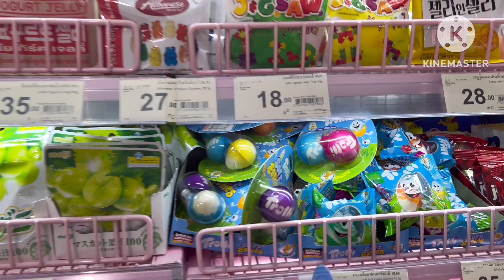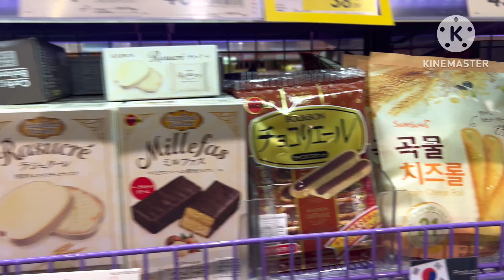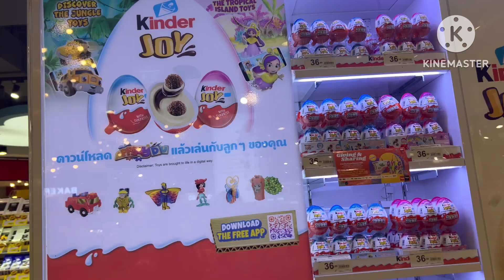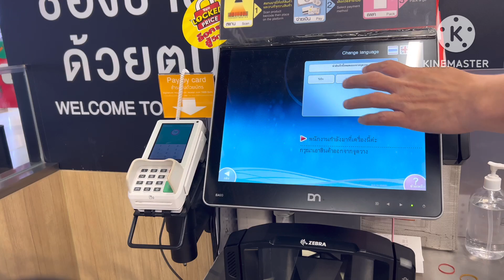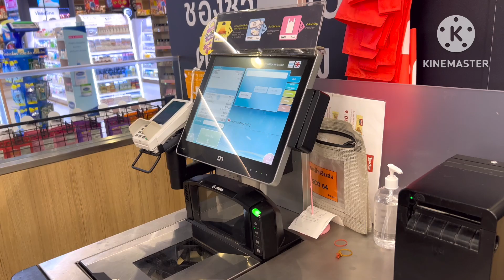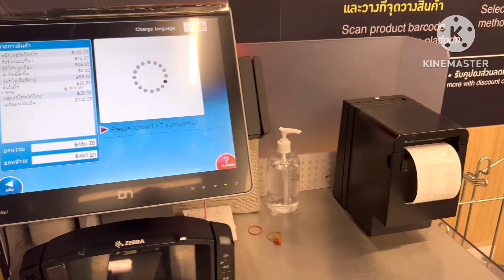ออดี้ ซื้อขนม อะไรก็ได้1ชิ้น ไม่มีงบ ซื้อเอง คิดเงินเอง เป็นแคชเชียร์เอง1วัน |AUDI FAMILY